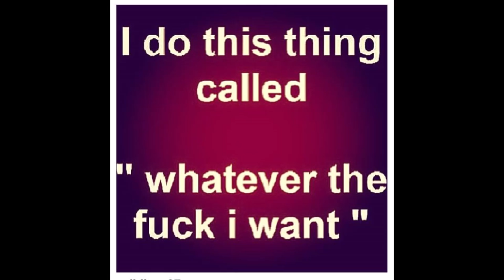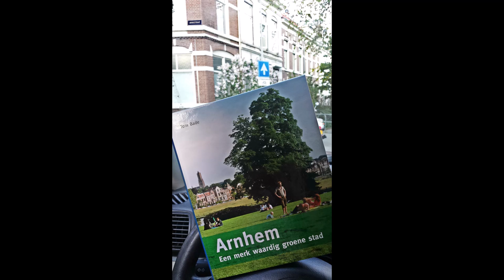DIT IS ECHT DE ENGSTE RAP TUNE VAN NL PERFECT FLOW & BARZ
Title: Baal Ervan (Rap en tel een stack tegelijkertijd)
Beat: Retnik
Mix/master: Moi